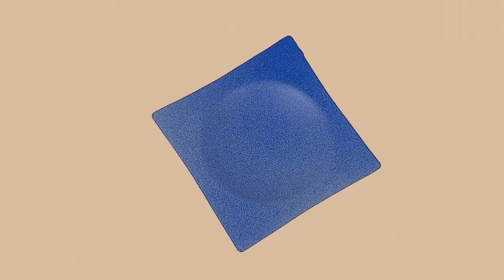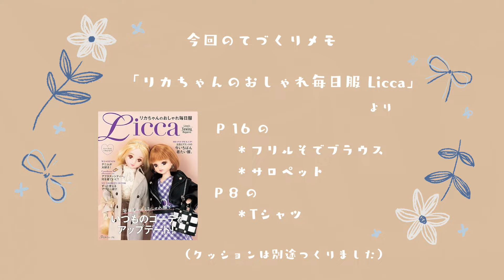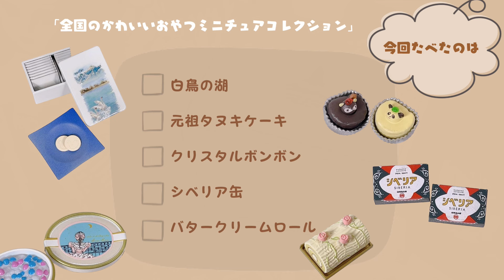Amazon購入 1/6 サイズ＊ベッド＆ソファ＆テーブル 紹介と 今日のてづくり服コーデ ＆おやつ(ガチャ)【リカちゃん 】【リカ活】【Licca】【happych】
【リカちゃん】【Licca】【happych】